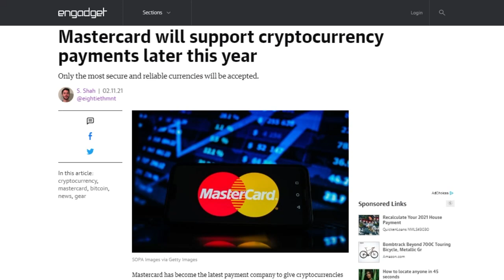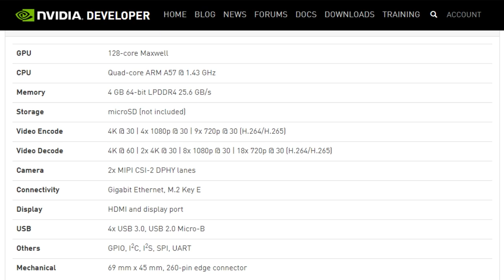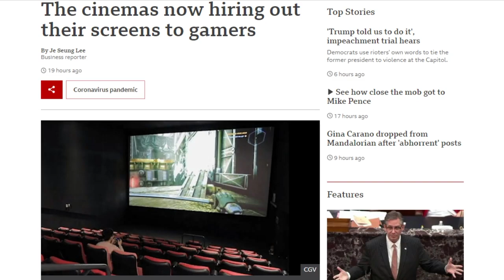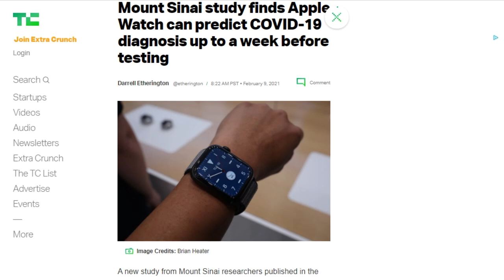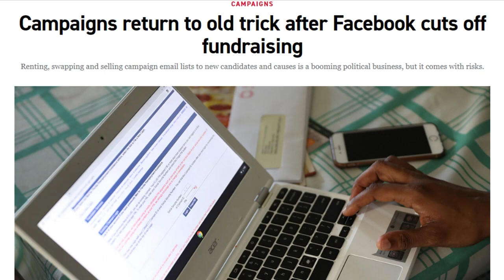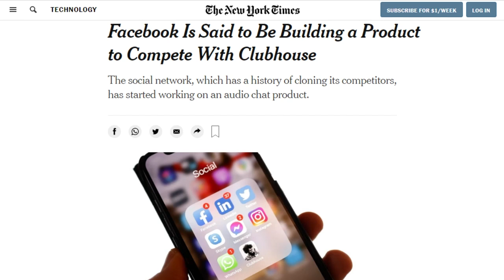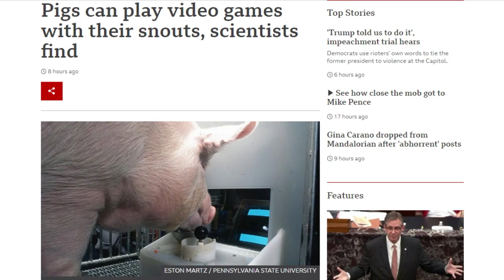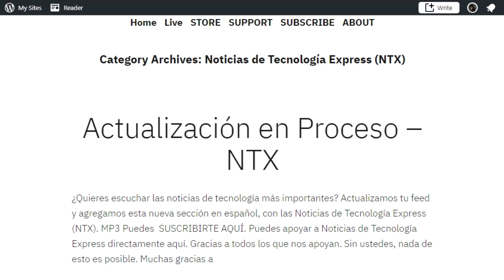Server Side Puppy Training - DTNS 3966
New York Times’ sources say Facebook is building a Clubhouse competitor. It’s in the earliest days, so early that the sources say the secret code name is even subject to change. So how do we think Facebook will do at copying Clubhouse? Or should it just buy it?

Today’s guest:
Justin Robert Young

Next guest:
Shannon Morse